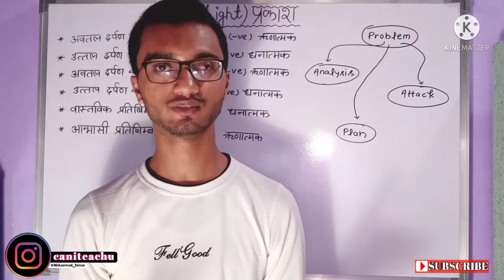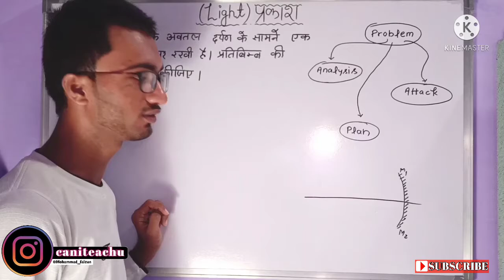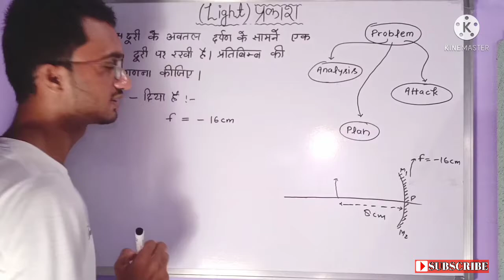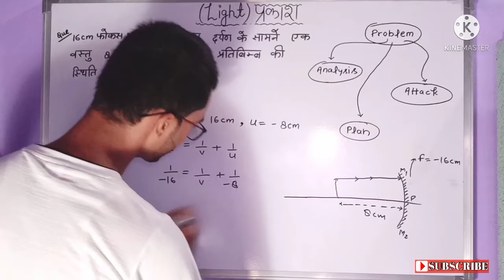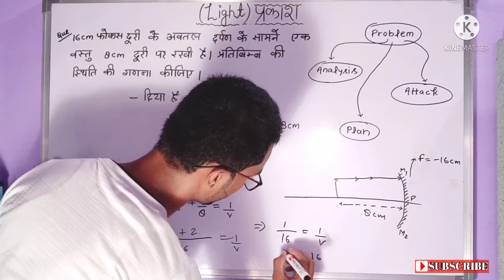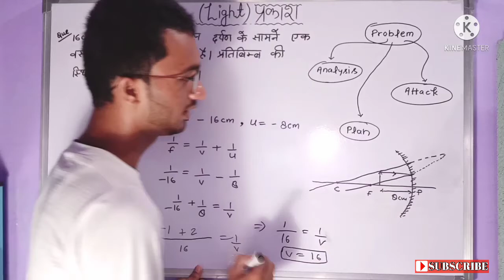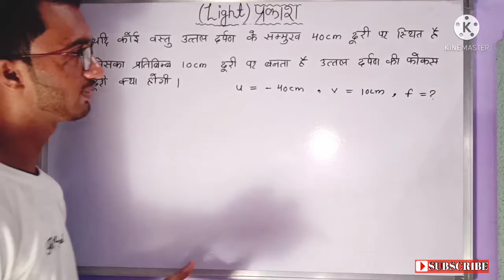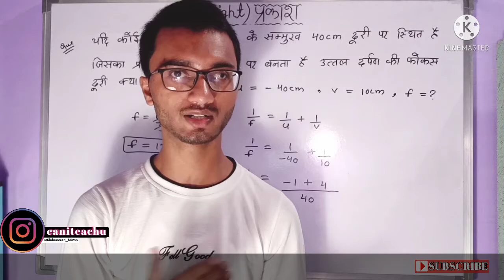Light question practice in hindi for up board students|light question related to 1/f=1/u+1/v |f=r/2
Concave mirror and convex mirror | question practice |
Relation between concave mirror and convex mirror question practice.

Problem related to concave mirror and convex mirror.
Questions based on 1/f=1/u+1/v.

Derivation is also available at this channel caniteachu.
Lecture no. 6